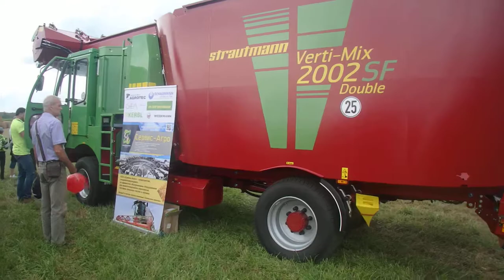Самоходный смеситель-кормораздатчик Verti-Mix 1102 SF - 2002 Double SF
Калининградская область ,Гвардейский район
День балтийского поля 2019